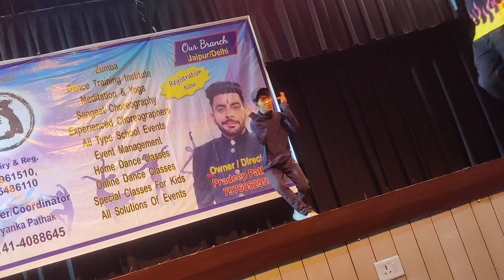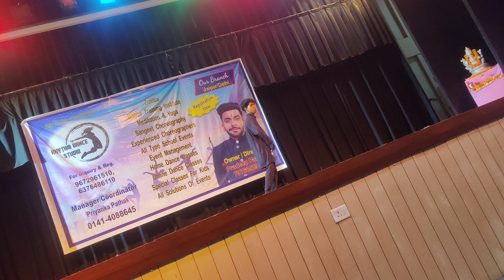Aye Hip Hopper - Ishq Bector ft SunidhiChauhan | Crazy Shinchan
Aye Hip Hopper - Ishq Bector ft Sunidhi
Chauhan| Crazy Shinchan

Shot - Kapil Dekwal
Song - Aye Hip Hopper by Ishq Bector
Edit - Ricki De
ALBUM
Hello everyone, Me did a small collaboration for
y'all. Hope you guys like it.
Choreography - Crazy Shinchan
AYE HIP HOPPER

Aye Hip Hopper (feat. Sunidhi Chauhan)
Ishq Bector
Aye Hip Hopper Collection